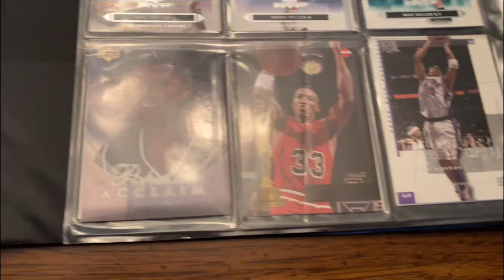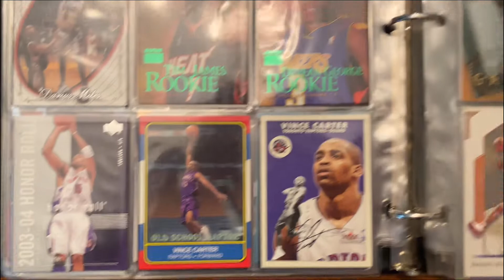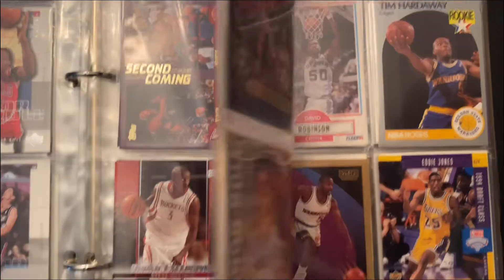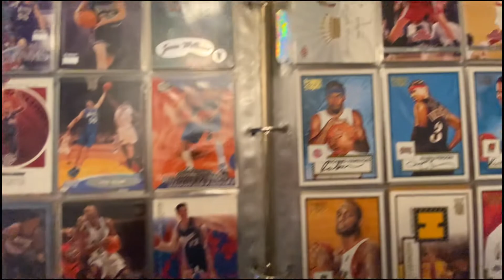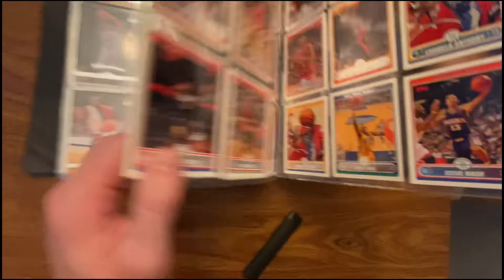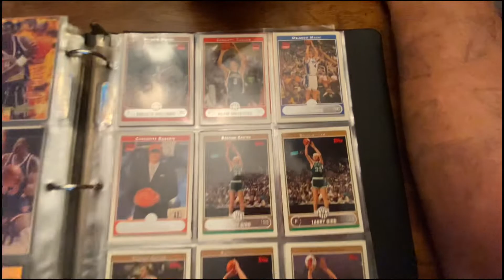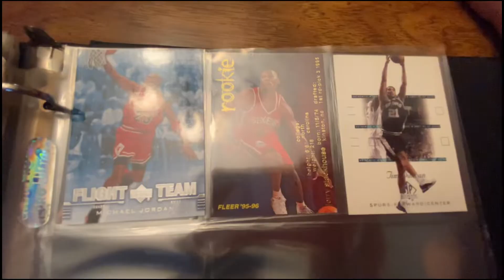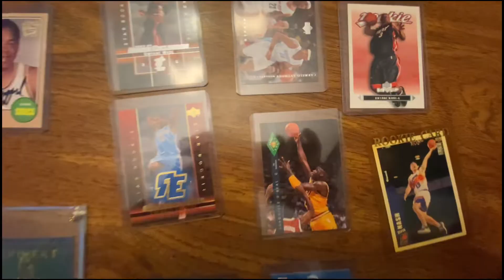Rare Lebron James Cards | My dads basketball Card Collection | Old Videos BTW